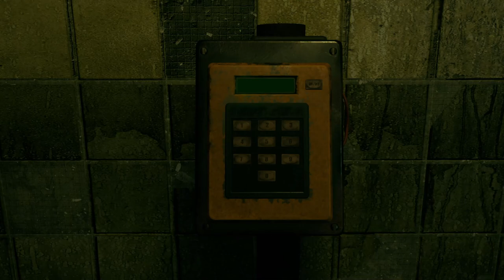PSYCHO FEAR | All Puzzle Solutions 🎮💪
Psycho Fear es una trepidante experiencia cooperativa de supervivencia y terror en la que los jugadores deben escapar para sobrevivir. Resuelve desafiantes rompecabezas, supera obstáculos mortales y lucha contra enemigos mortales en un ambiente intenso, angustioso y oscuro.

Añade este Videojuego a tu WishList y Apoya a los Desarrolladores

📽CAPÍTULOS📽
00:00 - ESCAPE FROM THE CELL
00:34 - SCREWDRIVER
01:26 - OFFICE KEY
02:03 - WOODEN BOX
02:29 - FIRST TEST EXIT
03:07 - NPC RESCUE
03:20 - BOOKS AND FUSES
04:50 - X-RAY
05:25 - CORRIDOR
07:02 - SECRET SWITCHES
07:40 - SCREW AND VALVE
09:25 - COIL
12:06 - CHAINSAW MONSTER
13:05 - FINAL PUZZLE
13:20 - ENDING - GOOD KARMA